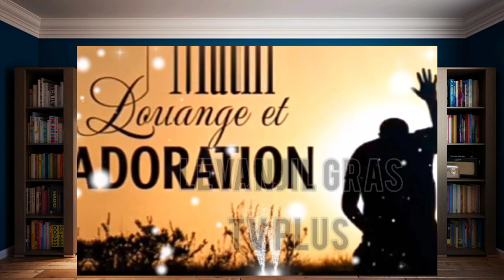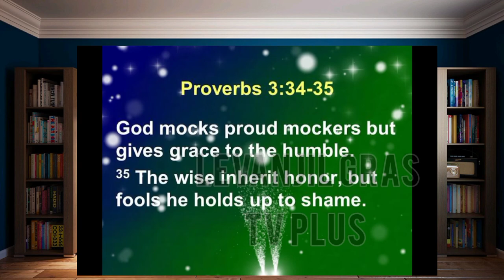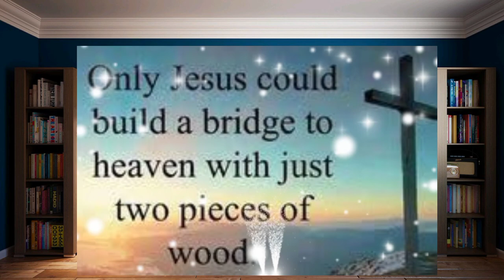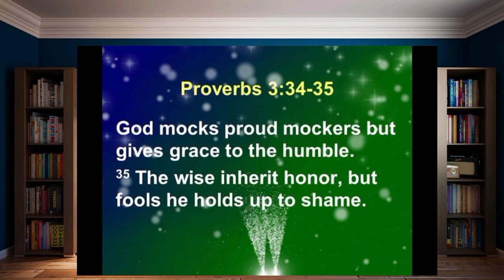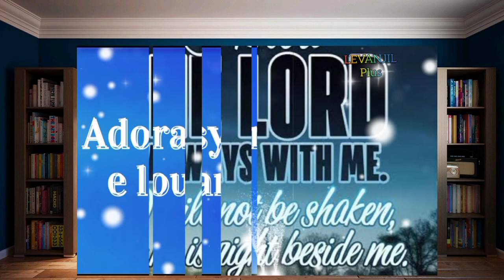Le nom de Jésus est si doux adoration et louange